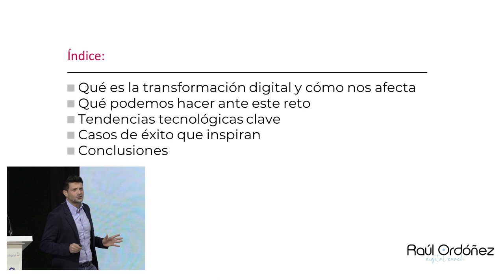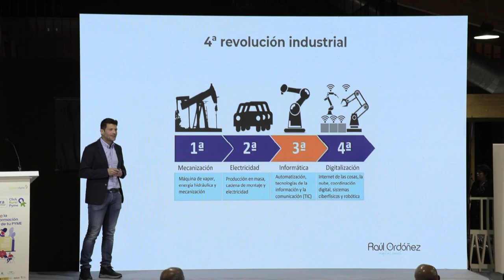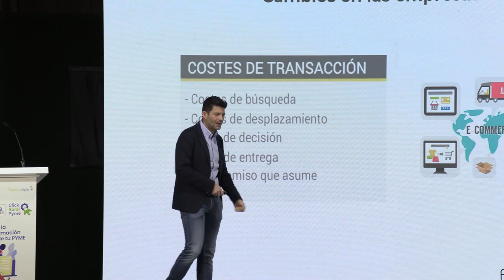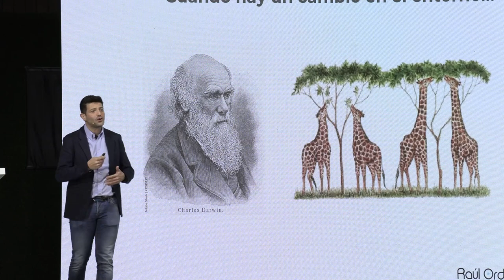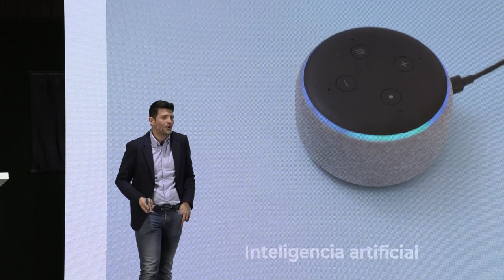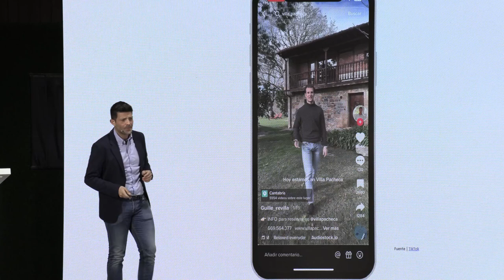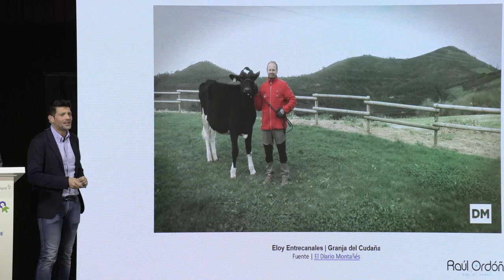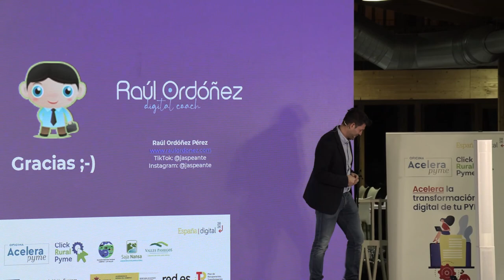Raúl Ordóñez: "Claves para la digitalización de negocios rurales"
Raúl Ordóñez, @jasp, Digital Coach, fue el ponente en el evento de presentación de la Oficina Acelera Pyme, Click Rural Pyme, en Cantabria.

La charla estuvo orientada a los beneficios de la digitalización de las pymes y personas autónomas en los entornos rurales.

Los Grupos de Acción Local de Campoo Los Valles, Saja Nansa y Valles Pasiegos de Cantabria despliegan el proyecto “Click Rural Pyme”, en colaboración con la entidad pública Red.es, para promover, asesorar y acompañar a las pymes, personas autónomas y emprendedoras de sus comarcas en los procesos de transformación digital.

LinkedIn, Twitter, Instagram, Facebook: @clickruralpyme

Las Oficinas Acelera Pyme, puestas en marcha en toda España por Red.es, entidad pública adscrita al Ministerio de Asuntos Económicos y Transformación Digital a través de la Secretaría de Estado de Digitalización e Inteligencia Artificial, cuentan con un presupuesto global de 23,8 millones de euros, de los cuales Red.es aporta hasta el 80% del presupuesto subvencionable y las entidades beneficiarias el resto. Las actuaciones están financiadas por el Plan de Recuperación, Transformación y Resiliencia a través de los fondos Next Generation EU, en el marco de la agenda España Digital 2025 y el Plan de Digitalización de Pymes 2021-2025, cuya cuarta medida del eje de actuación “Digitalización básica para las PYMES”, incluye la creación de una red de Oficinas Acelera Pyme.